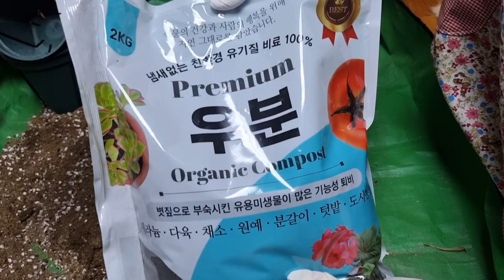제라늄 분갈이 이렇게 하세요~가드닝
제라늄에게 좋은 계절이 오고 있어요.
분갈이 쉽게쉽게 하는 방법이이에요~
흙배합 비율
상토5.피트모스2.펄라이트2.우분1
이렇게 섞어서 했어요